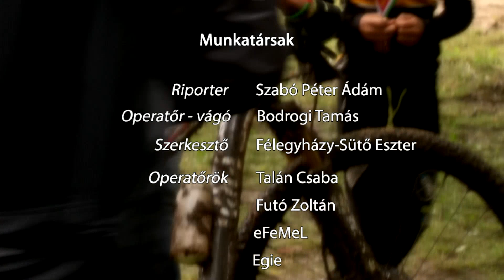Tarolt a Cube-Csömör – három a magyar bajnok!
Dacolva az esővel, sárral, és a szinte járhatatlanná vált pályával, három magyar bajnoki címet szereztek meg kerékpárosaink a 4. Csömöri Bringafesztivál keretein belül megrendezett Mountain bike XCO Magyar Bajnokságon! A versenyről és a további tervekről Valter Attilát, Dina Mártont, Bukovácz Katát, a 2010 óta veretlen Parti Andrást, a versenyt sérülés miatt kihagyó Juhász Zsoltot, és a Cube-Csömör csapatkapitányát, Valter Tibort kérdeztük.